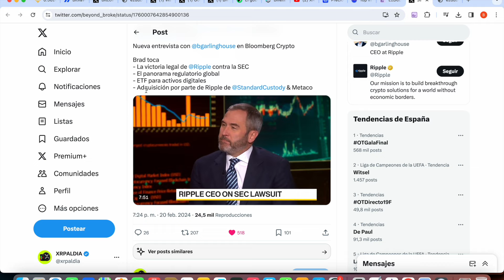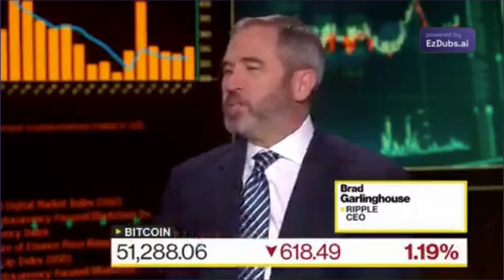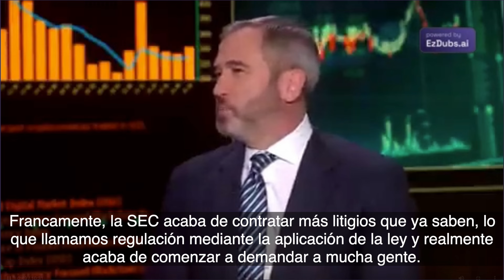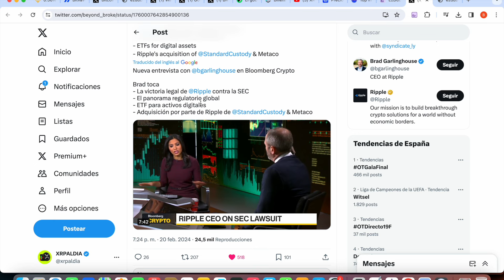¡¡¡EL CEO DE XRP RIPPLE ACABA DE DECIR ESTO EN BLOOMBERG !!!!!